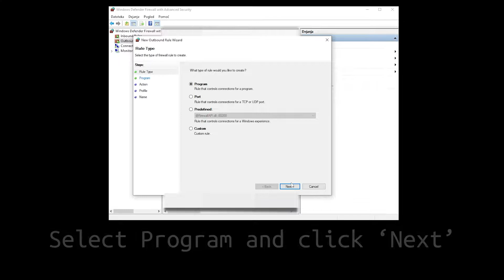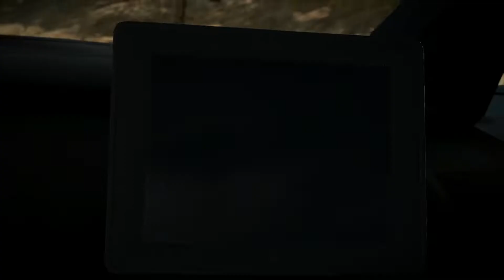I'M RUNNING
hah now I can put popular tags on this video.

video starts at 1:06